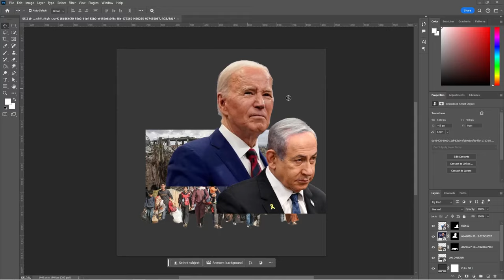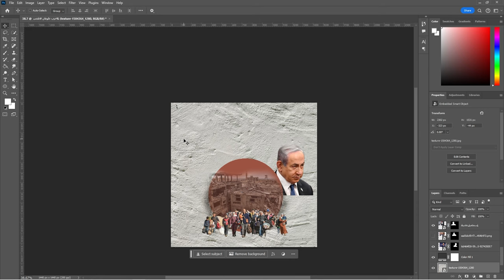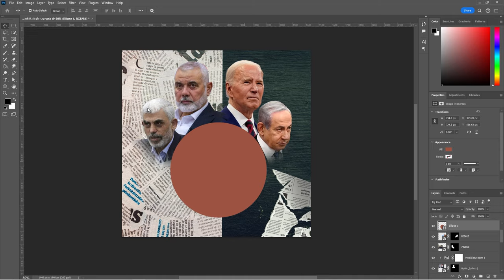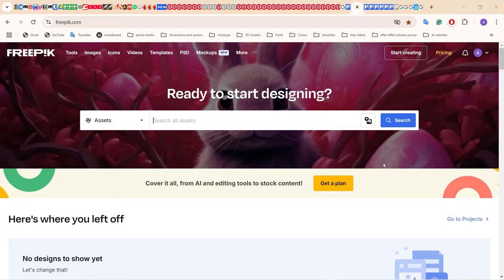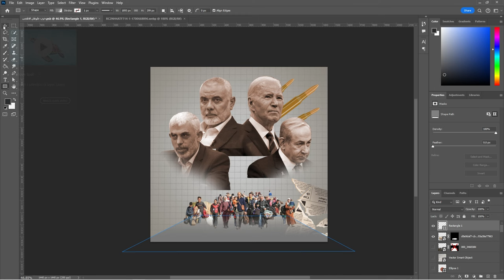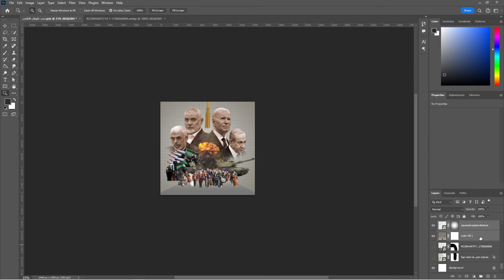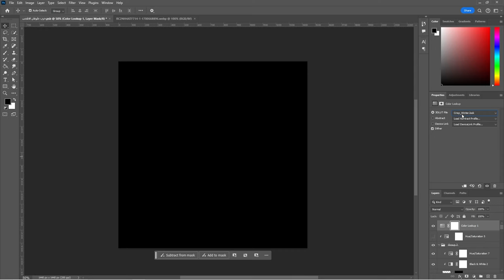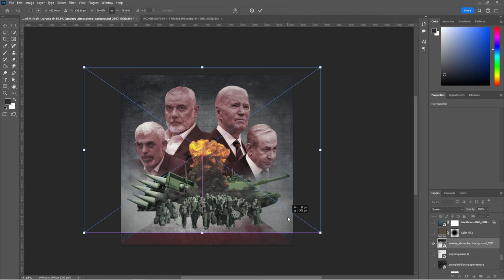ازاي تعمل تصميم بفن الكولاج باستخدام الفوتوشوب (3) | collage poster design using photoshop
هنتعلم مع بعض ازاي نعمل  تصميم بفن الكولاج عن طريق برنامج Adobe Photoshop و الشرح هيكون خطوة بخطوة بحيث يكون سهل على الكل فهمه و الاستفادة منه ان شاء الله.

 دورة موشن جرافيك بفن الكولاج
   • دورة موشن جرافيك كولاج | collage moti...

   • ازاي تعمل تصميم بفن الكولاج باستخدام ...

behance
  / ahmdalabyad
  / ahmdalabyad